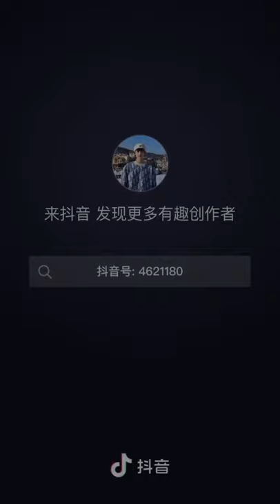[Eng] My annoying but also sweet and caring boyfriend